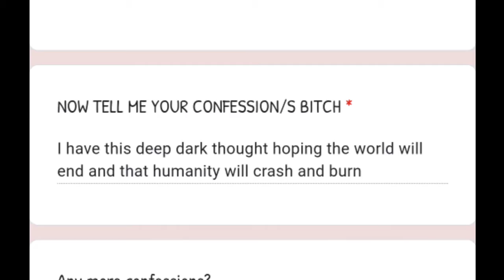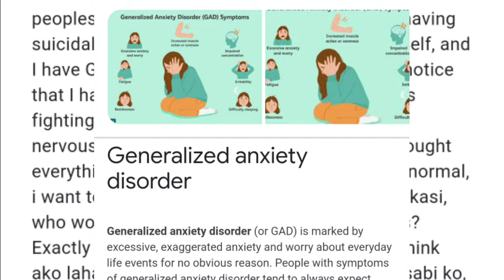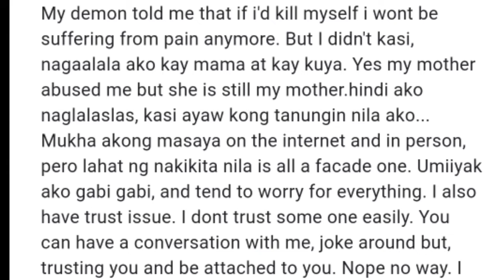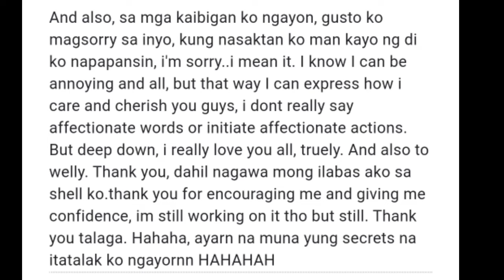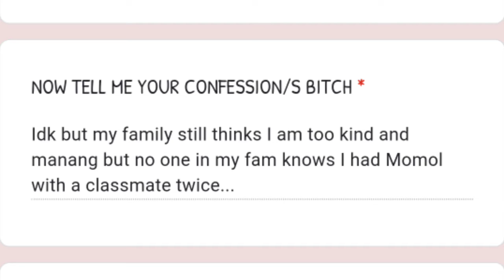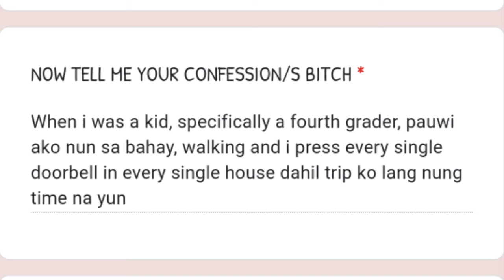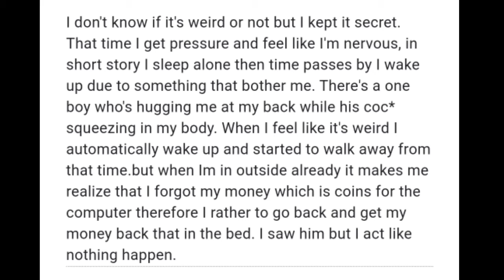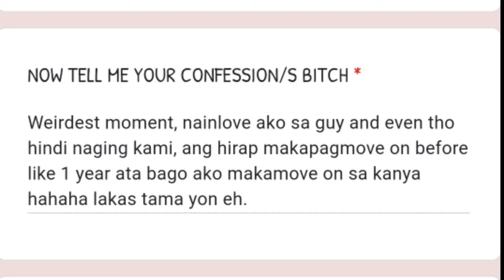I made a Google Form to make my Friends Expose their secrets/confessions